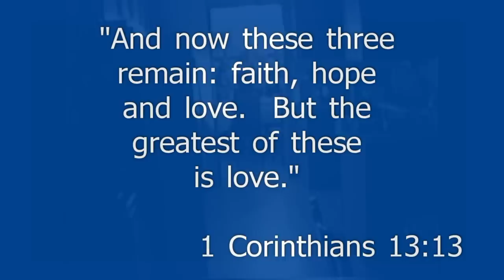Howard Lang 1945 - 1998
A tribute video of my Dad, I and so many others are grateful for the memories of the time we shared with him.